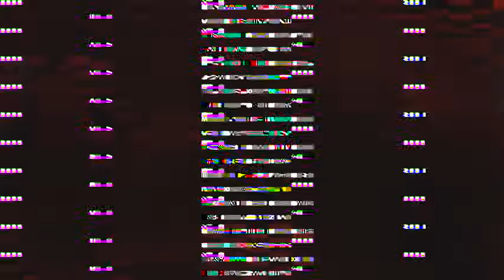Hilltop Series Ep 5 MOUNTAIN NINJAS